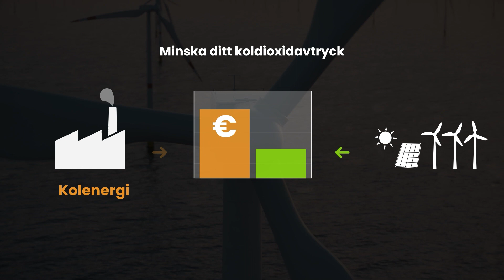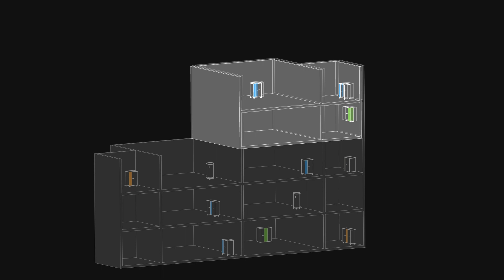Zioxi onView - En introduktion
Zioxi vagnar, skåp och powerhubs tillgängliga med Zioxi onView.